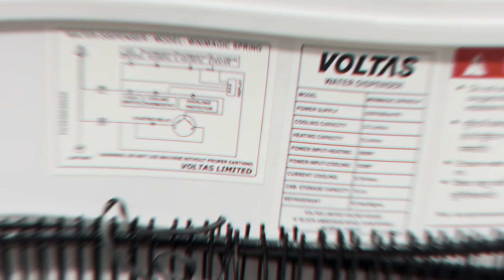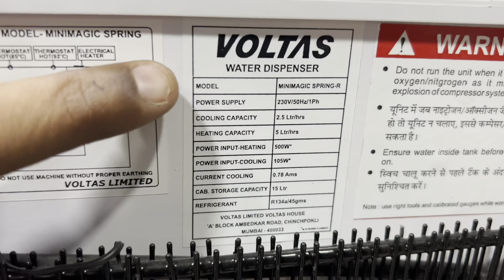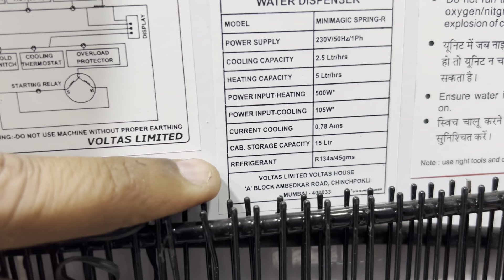Latest Voltas Water Dispenser | Demo and Unboxing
For purchase at best price

Today we are demonstrating voltas water dispenser model is Mini Spring-R.
This is best budget and best selling water dispenser in india.
For complete detail watch the complete video.
Voltas water dispenser
Blue Star water dispenser
Best water dispenser
Latest water dispenser
Latest voltas water dispenser
Usha water dispenser
Water dispenser from voltas
Water dispenser from usha
Water dispenser from blue star
Water dispenser complete detail
Water dispenser detail
Water dispenser comparison
Voltas vs blue star vs usha water dispenser
Best water dispenser
Best voltas water dispenser
Best blue star water dispenser
Top water dispenser
Top 5 water dispenser
Top 3 water dispenser
Konsa water dispenser lena chahiye
Water dispenser konsa le